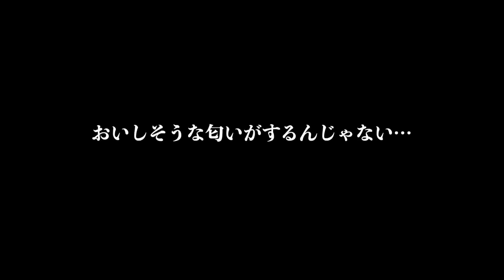バイク女子に家に来てって言われたんん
本編は後日！

ホワイトベースの中古車在庫情報はこちら